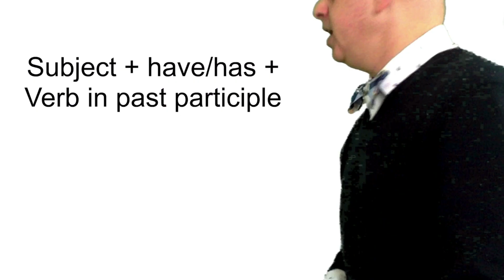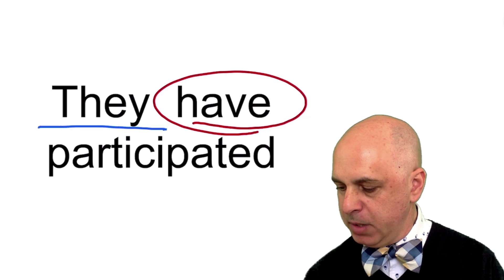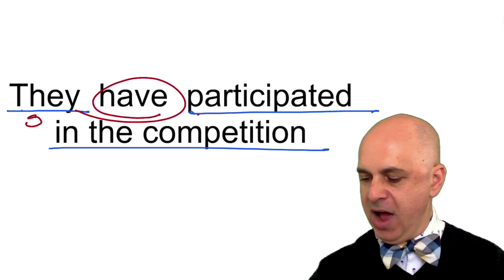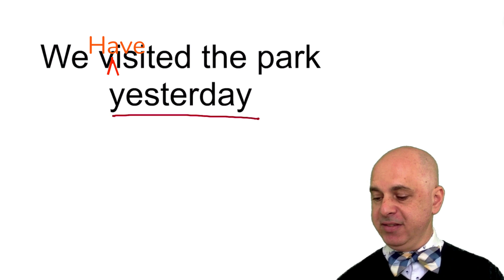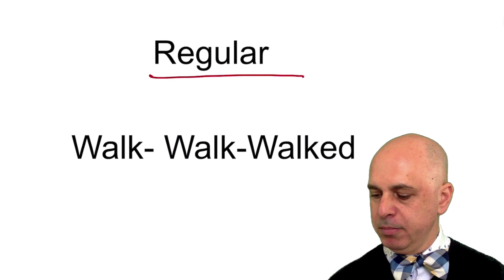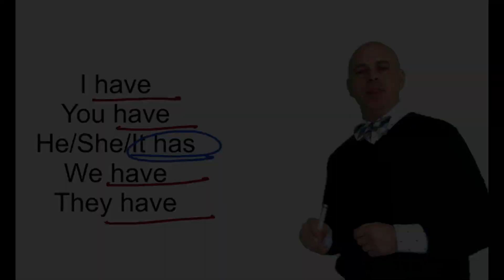Clase de inglés gratis #9 ¡Dominando el Present Perfect: ¡Una guía completa para el inglés fluido!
¡Bienvenidos a mi canal de YouTube, donde aprender inglés se vuelve emocionante y sencillo! En este nuevo video, te sumergirás en el fascinante mundo del Present Perfect y descubrirás cómo usarlo de manera fluida y natural. ¿Quieres impresionar a tus amigos con tu dominio del inglés? ¡Entonces no puedes perderte esta guía completa y detallada sobre el Present Perfect!

Aprenderás las reglas fundamentales de esta estructura gramatical y entenderás cómo se diferencia del pasado simple. Además, exploraremos ejemplos prácticos y situaciones cotidianas donde el Present Perfect es indispensable para expresar experiencias, acciones recientes y conexiones con el presente.

Pero eso no es todo, ¡también desglosaremos las palabras clave y las frases comunes que te ayudarán a perfeccionar tu pronunciación y construir frases impactantes con el Present Perfect! Con mis consejos y trucos, te convertirás en un hablante seguro y seguro en poco tiempo.

Así que prepárate para sumergirte en esta emocionante lección, llena de explicaciones claras y ejemplos prácticos.

¡Es hora de llevar tu inglés al siguiente nivel con el poderoso Present Perfect! ¡No esperes más y dale play a este video ahora mismo!

Si quieres obtener las mejores herramientas y estrategias para aprender un idioma sin tener que invertir montones de dinero adquiere mi libro (disponible en formato para Amazon Kindle).

“Cómo aprender un idioma en el siglo XXI”